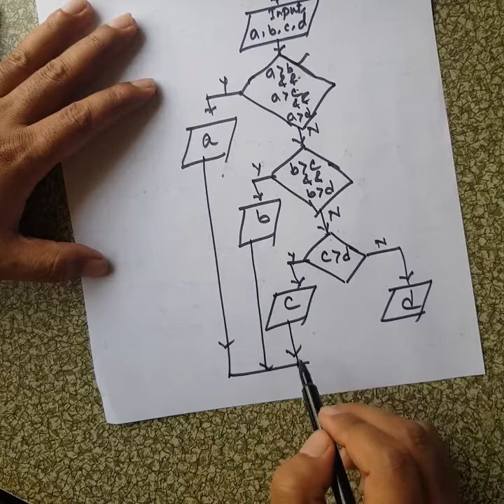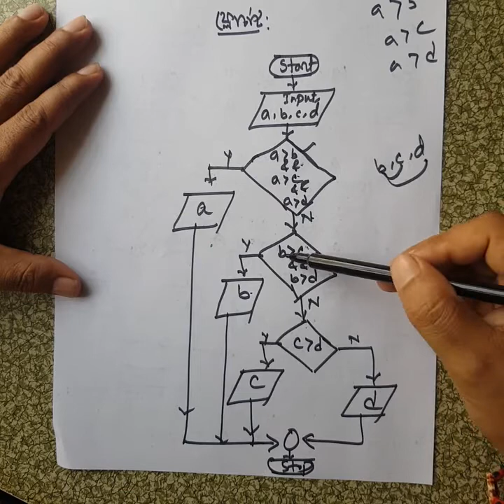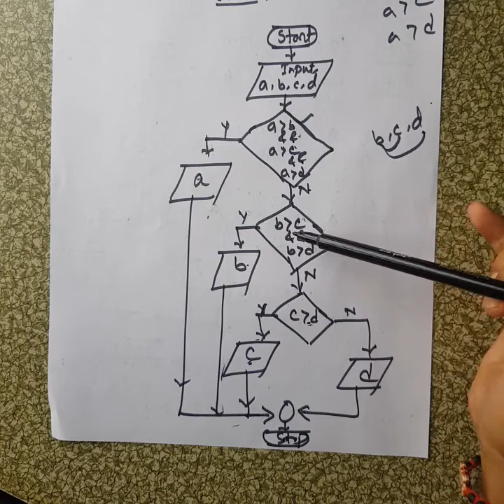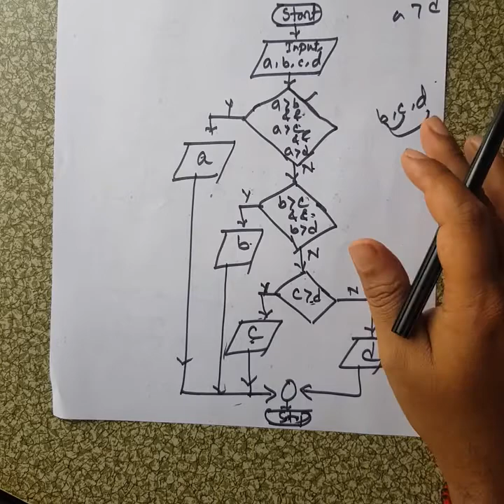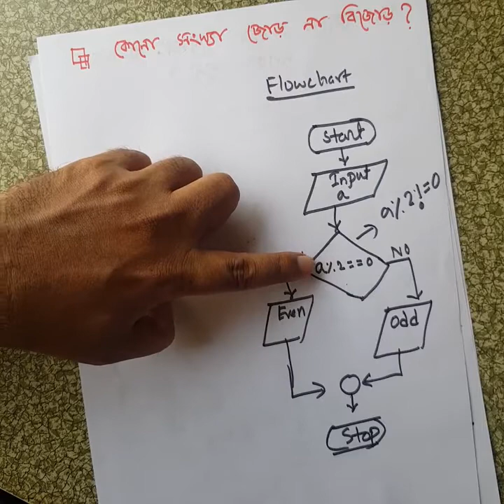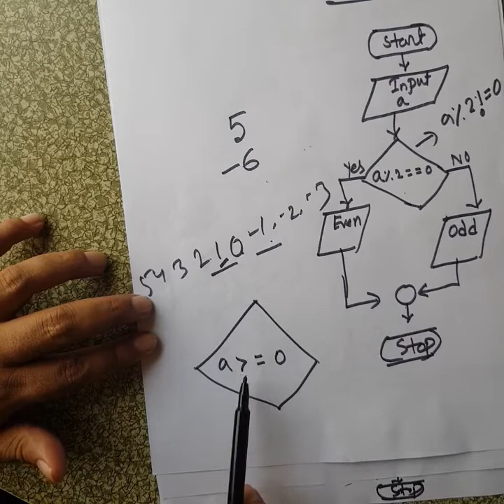Hsc ict | chapter 5 | Lecture 6